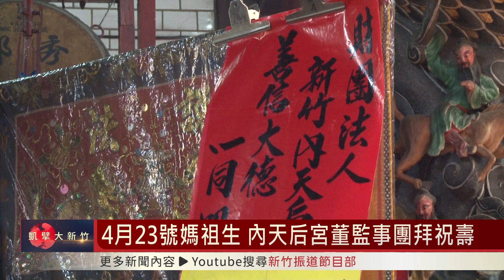4月23號媽祖生 內天后宮董監事團拜祝壽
4月23號是媽祖生日，往年這個時間，每一間祭拜媽祖的廟宇都很熱鬧，只是今年受疫情影響，很多儀式都取消了。新竹內天后宮指出，希望信眾在參拜的同時，也能做好防疫工作，只要心誠則靈，媽祖都會庇佑大家的。